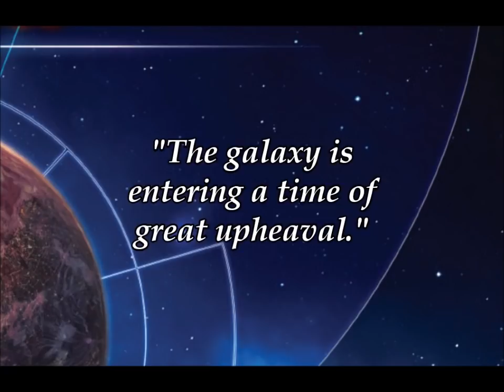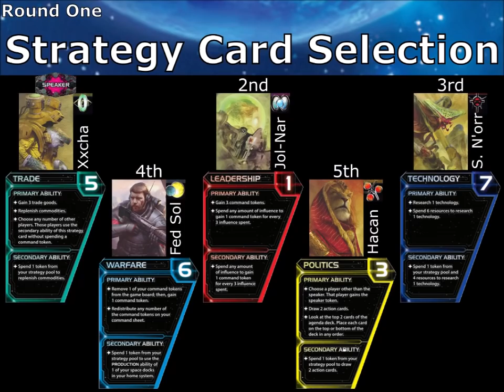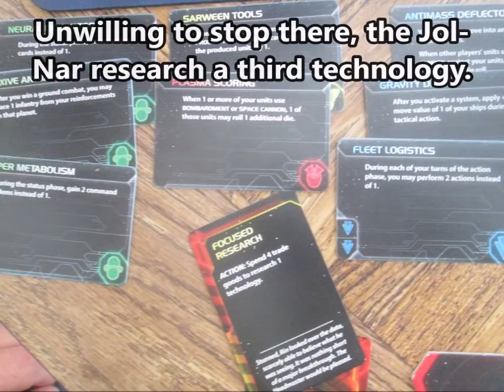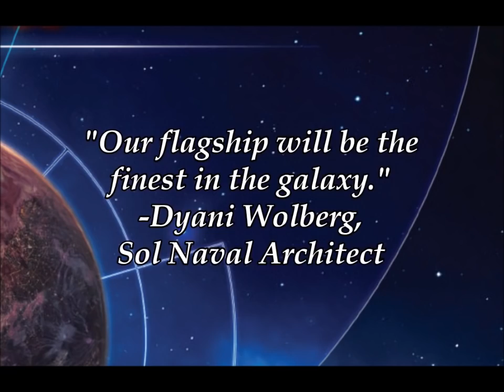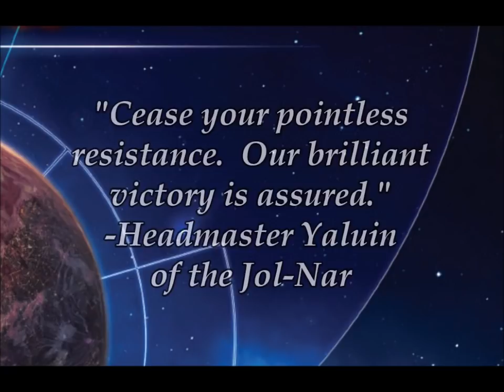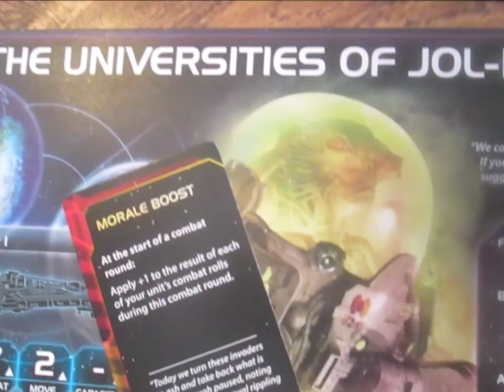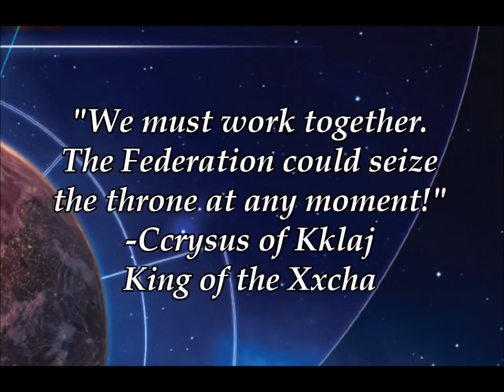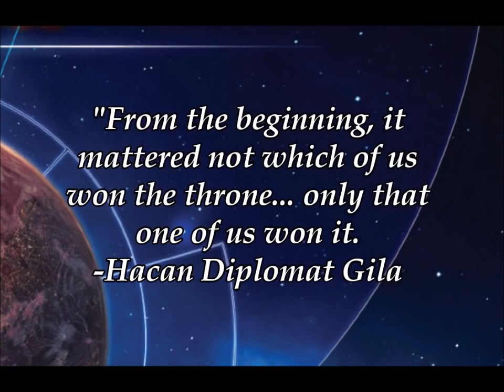Twilight Imperium 4th Edition 5-Player Battle Report 3: Xxcha, Jol-Nar, N'orr, Sol, and Hacan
The Universities of Jol-Nar, Federation of Sol, Xxcha Kingdom, Emirates of Hacan, and Sardakk N'orr are back in a new race for the throne!

Gameplay Notes:

1. Three of the players were brand new to Twilight Imperium 4.  It's great to have them on-board!
2. We used the 5-player map from the Learn to Play guide and did not play with promissory notes.
3. This was a highly political game.  Tactics mattered less than relationships.
4. There were only a few minor rules mistakes that I noticed when reviewing the pictures... nothing game-changing.

Thank you, thank you, thank you for your Likes, subscriptions, and positive comments!  They are greatly appreciated.  If you enjoyed this video, check out some of my other battle reports on YouTube.  You might also like the Space Cats Peace Turtles podcast (of which I am a patron).

As always, I need to say a big THANK YOU to all the talented musicians posting copyright-free music online.  This video would not be possible without them.

In this video:

Invincible by Aakash Gandhi
Automotive Force by Silent Partner
Cold Rise by Gunnar Olsen
Road Trip by Doug Maxwell, Jimmy Fon...
Warrior Strife by Jingle Punks
Night Runner by Audionautix
White Hats by Wayne Jones
Intense Suspense by Audionautix
Inescapable by Ugonna Onyekwe
A Stranger Thing by Bruno E.